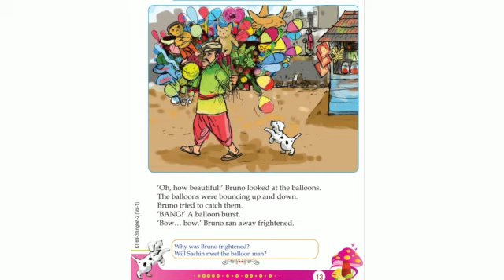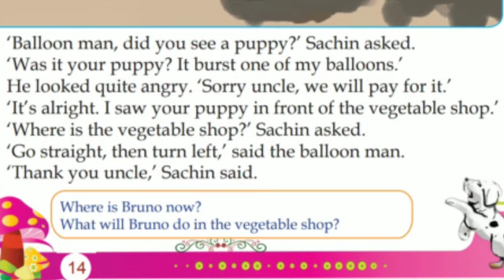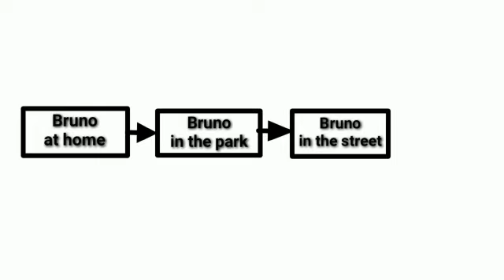II STD/ ENGLISH/ PART-8/ 02-08-2021/ MARKAZ ENGLISH SCHOOL